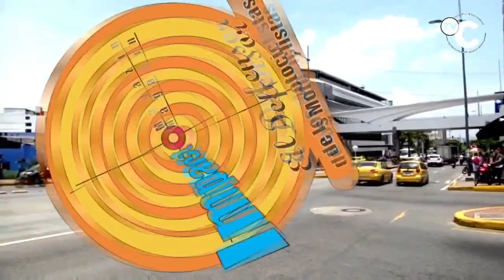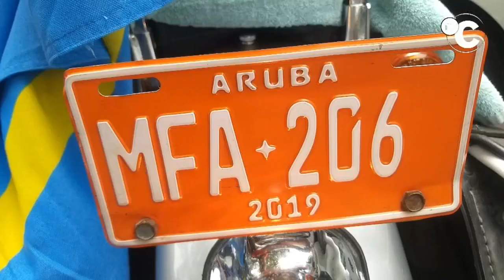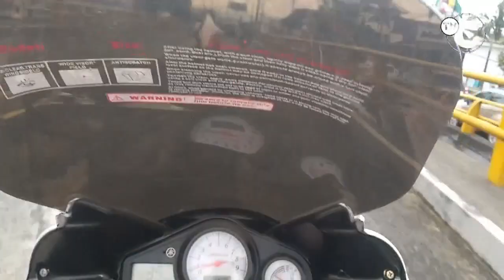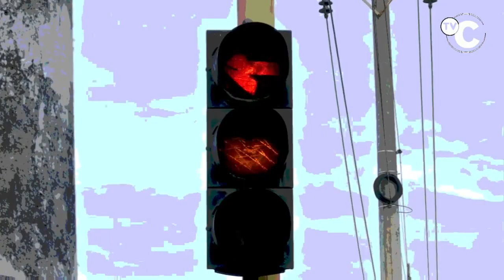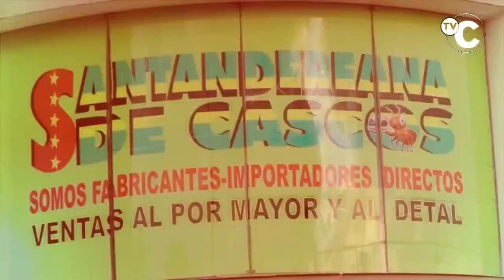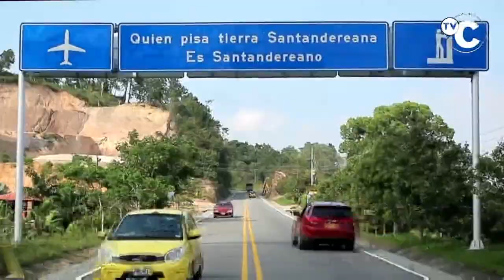Especial PEREIRA BIKE WEEKEND- Viernes 23 Agosto-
01- En CARTAGENA- WILLIAM BOLIVAR, presidente de HARLEY DAVIDSON Colombia el Organizador del PEREIRA BIKE WEEKEND - JORGE NOREÑA - reciben a los BIKERS  de ARUBA Y PANAMA, mientras esperan a que la ADUANA COLOMBIANA- LA DIAN- les entregue las Motos

02- PEREIRA- Caravana de Bikers de HARLEY DAVIDSON ANDINA, llega al PEREIRA BIKE WEEKEND

03- BIKERS DE ARUBA - liderados por RUDY CROES, recorren las calles de Pereira, rumbo al PARQUE LA JULIA el punto de Encuentro del PEREIRA BIKEWEEKEND
04- con TAS EN 2 RUEDAS- también hablamos de las gran participación del PERIERA BIKE WEKEND  y la Belleza de los paisajes en el EJE CAFETERO COLOMBIANO
05- De CHILE- Enrique Silva Marciano y JULIO QUINTERO. Ruedan orgullosos con su bandera Chilena, por las vías del Eje Cafetero Colombiano

06- De PASTO- Los CALAVERAS RIDERS, ruedan desde la Capital de Risaralda hasta los Municipios del Norte del valle, con la caravana del PEREIRA BIKE WEEKEND - VITOR Hugo Balaguera

07- JORGE NOREÑA organizador del BIKE WEEKEND PEREIRA y Jairo Gallego, en el punto de Encuentro del parque LA JULIA- Reporta JILIO CESAR JARAMILLO - TAS EN 2 RUEDAS
08- Por el VALLE DEL CAUCA, rueda la Caravana de HARLISTAS Y BIKERS de Colombia y del Mundo que compartimos y disfrutamos en el PEREIRA BIKE WEEKEND

09- De PASTO - FRANCISCO ´PATIÑO de CALVERAS RIDERS, presenta un Saludo con su compañeros CALAVERAS RIDES
10- CARAVANA de Motos  de ARUBA llegan al PARQUE LA JULIA, por la Avenida Circunvalar donde se desarrolló la concentración  del PEREIRA BIKE WEKEND

11- En la Discoteca LA TUSA, primera Salida Traje de baño CHICAS CHOPPER- JENNY ARBOLEDA Modelo Profesional

12- JAIRO GALLEGOS de TULUÁ Valle del Cauca, reporta desde el Peaje de CERRITOS, y nos habla de la Increible participación de HARLISTAS y Motociclistas de Alto Cilindraje en el PEREIRA BIKER WEEKEND

13- HARLEY DAVIDSON COSTOSAS, hermosas y muy eficientes, son los juguetes que se vieron en el PEREIRA BIKE WEEKEND

12- Primera salida de JULIANA APRA, candidata a CHICA CHOPPER, comienza a Ganarse el Favoritismo de los HARLISTAS

15- DIEGO VITERI- Capitán de la CARAVANA de la COMUNIDD ANDINA DE HARLISTAS y del MEGARRALLY por Sur AMERIC, orienta a sus hermanos BIKERS de BOLIVIA- CHILE- PERU Y ECUADOR, presentes en el Bike Weekend Pereira

16- TASS y JORGE NOREÑA, NENÉ- desde el Parque LA JULIA, reporta la participación de los Harlistas y la cantidad de Motos, presentes en PEREIRA

17- La Estudiante de Medicina de LA TEBAIDA, Quindío LAURA GARZON- candidata a CHICA CHOPER, hace su primera presentación en traje de Baño de 2 piezas ante los HARLISTAS del PEREIRA BIKE WEEKEND

18- TAZMANIA- TAZ en 2 RUEDAS- Nos muestra la caravana de Salida del punto de encuentro en LA JULIA, rumbo al Norte del Valle

19- MARIO YEROBI, de la Comunidad Andina de HARLEY DAVIDSON ECUADOR, entregaron reconocimiento al organizador del PEREIRA BIKE WEEKEND, JORGE NOREÑA mas conocido como NENÉ

20- Asi fue la invitación